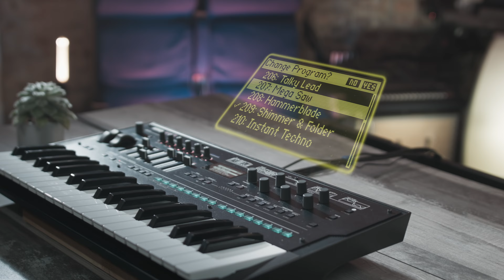KORG opsix Master Class - Folge 3: komplexe FM-Sounds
In dieser Videoserie geht's um den Altered FM Synthesizer opsix von KORG. Synthesizer-Experte Maik Schott zeigt euch in diesem Video einige komplexe Sounds, die mit der "Altered FM Synthese" möglich sind.

Weitere Folgen dann regelmäßig auf diesem Kanal.